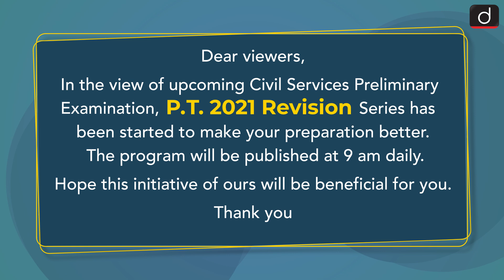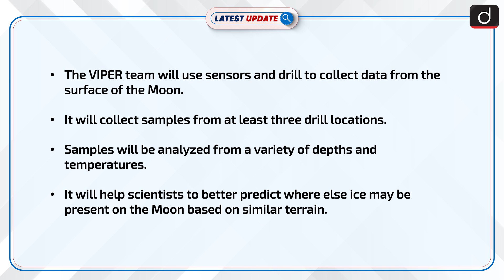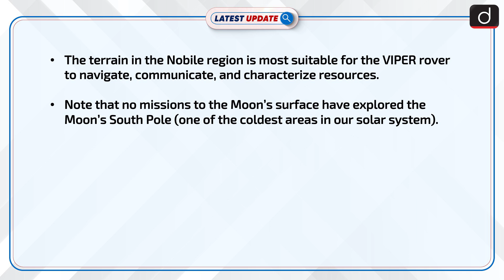NASA's VIPER Rover To Land On Moon's South Pole : Latest update | Drishti IAS English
NASA's VIPER will land near the western edge of the nobile crater at the Moon's south pole in 2023. The rover will be launched to explore the surface of the region for water and other resources. It will help the team to figure out how resources such as frozen water arrived on the moon in its first place.

Dear Viewers,